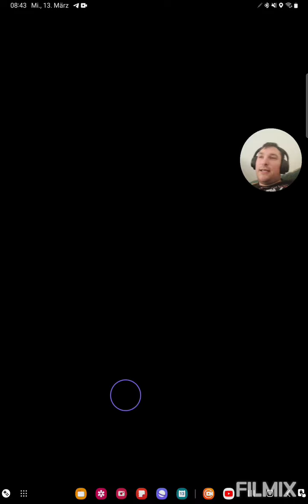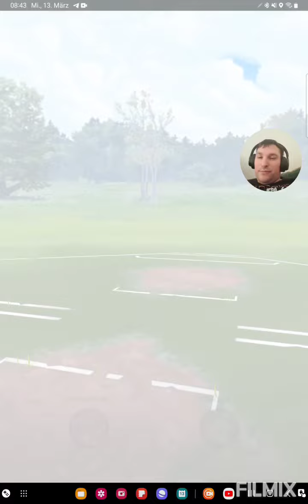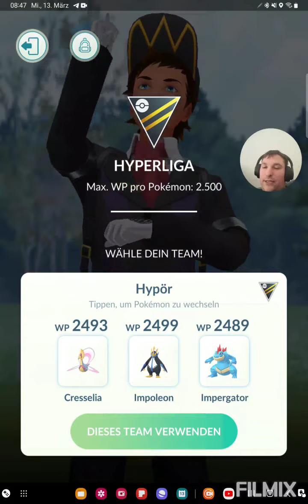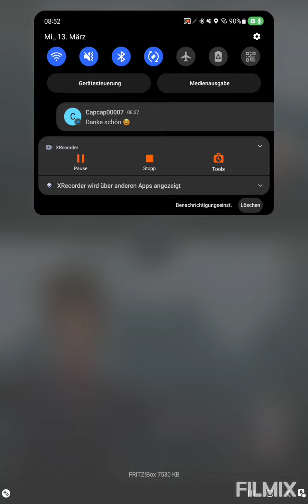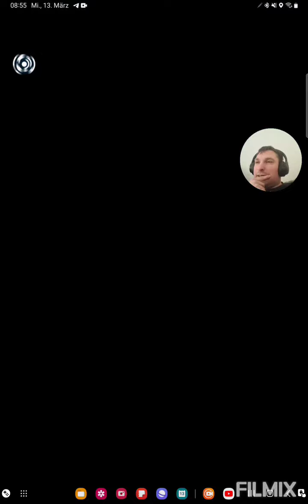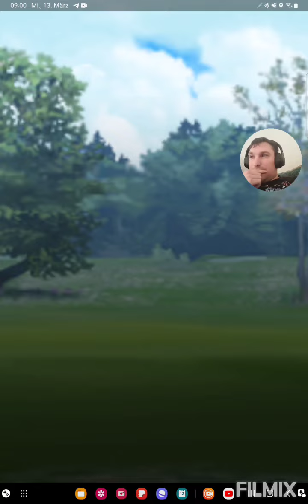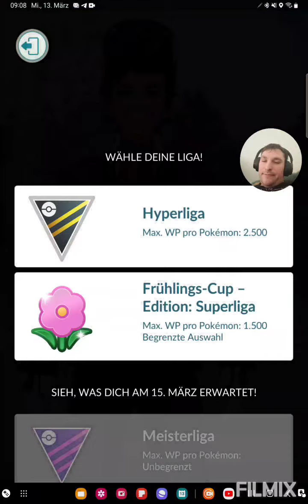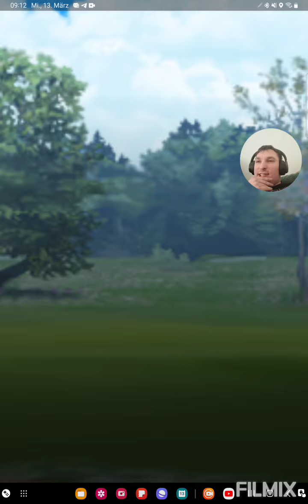Cresselia doppel Imp ist 🔥 Danke Ay Ki Pokemon GO German/Deutsch